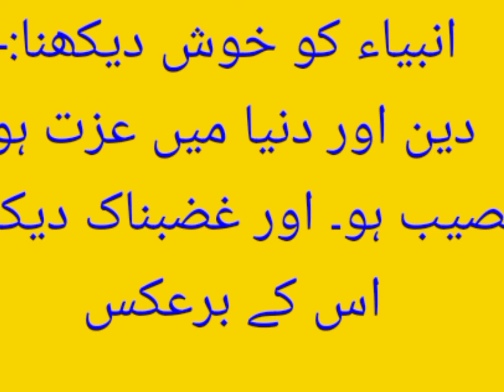خواب کی تعبیر۔انبیاء کو خوش دیکھنا